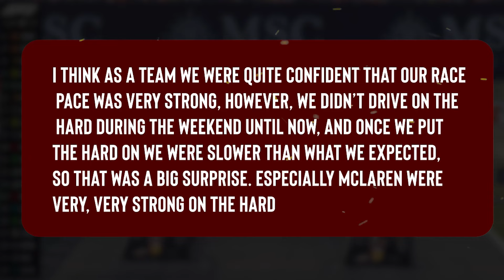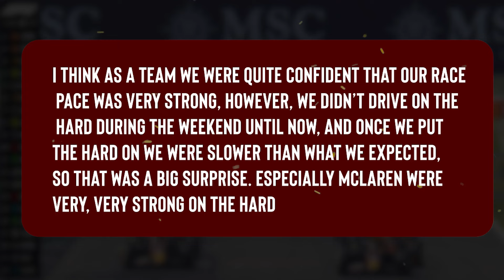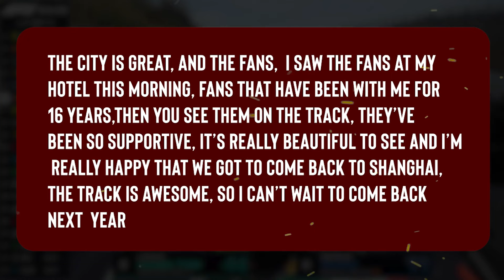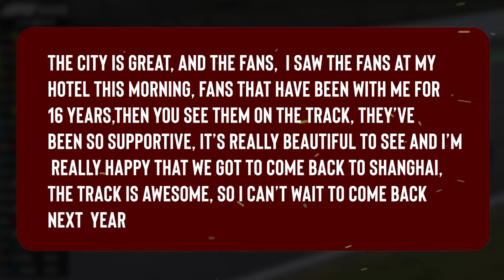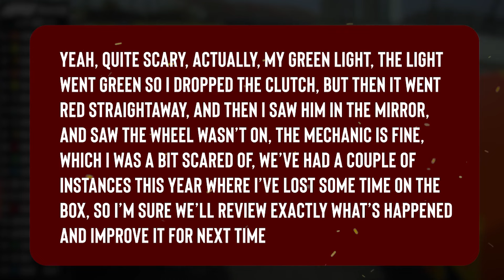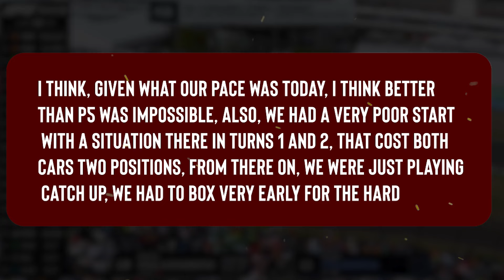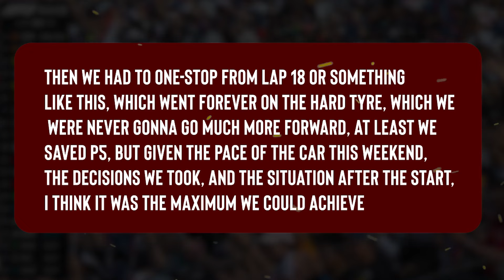Hamilton Sends SCARY Message To Mercedes F1 Team..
Lewis Hamilton had a weekend with two faces in China: on the one hand, there was second place in Saturday's sprint race, but that fine result was followed by a dramatic qualifying session (18th) and a difficult Grand Prix (ninth). On days when everything falls his way, the vintage Hamilton is on display. But on days when the car is not perfect, the seven-time world champion cannot get anything extra out of the Mercedes. That is precisely what the German team needs. Hence the statement: 'Mercedes should be happy that Hamilton is leaving after this season'.

To Watch All  latest Formula 1 racing news, pleaseSubscribe And Drope LIKE  to keep up to date.